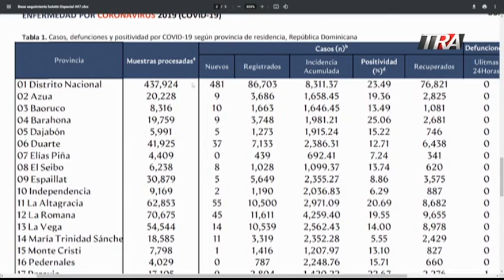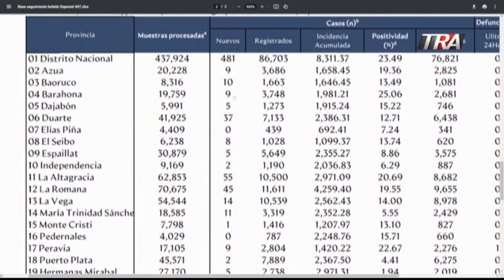Dr. Mateo Gil habla de la situación del covid en la región sur del país y su ocupación hospitalaria